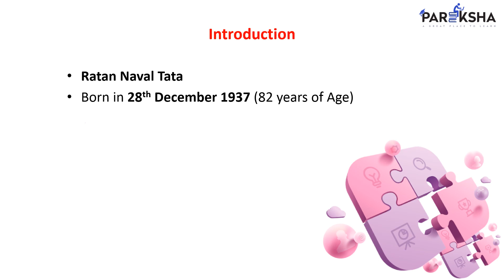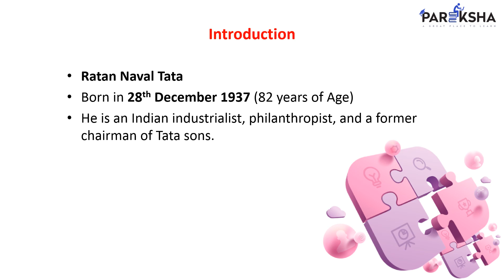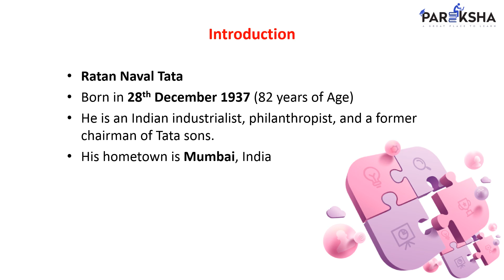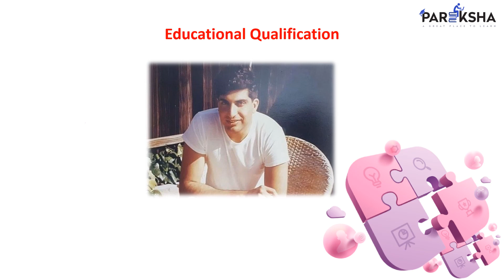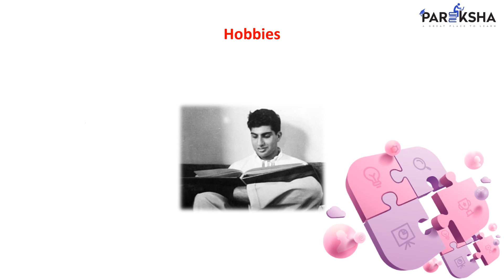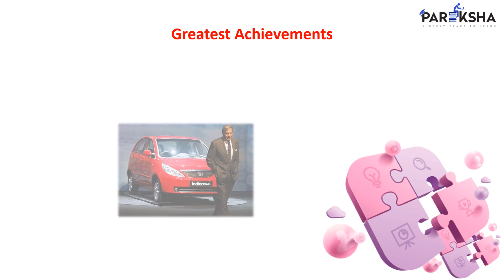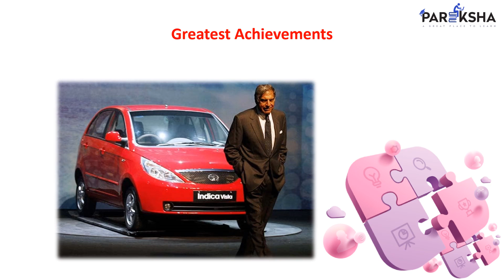Motivational Formula of Ratan Tata | Motivation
Know about the motivational formula of Ratan Tata & get applied in your real life too!

If you need videos on any specific topic, please let us know.